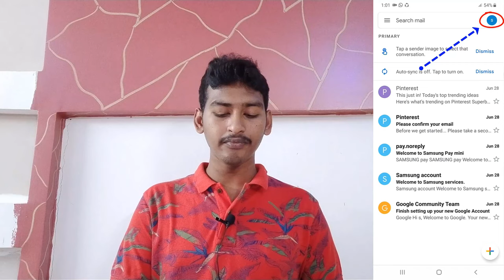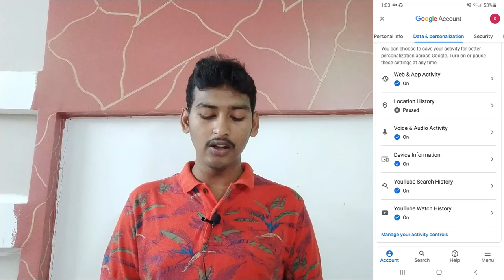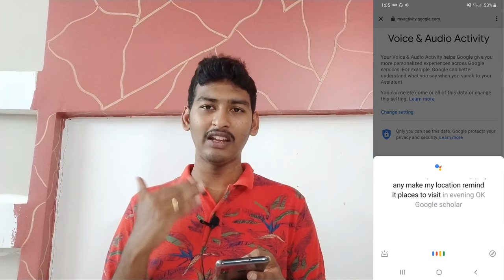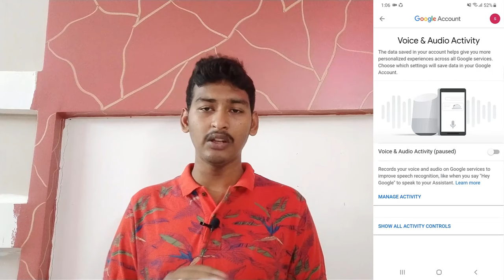Are You Still Using Google | In Telugu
Hello, friends, I hope u all enjoyed this video.
In this video, I am going to show you how Google is tracking you & recording & storing every action you make by using a google account.
So we are gonna give you a few suggestions on preventing google from tracking you.